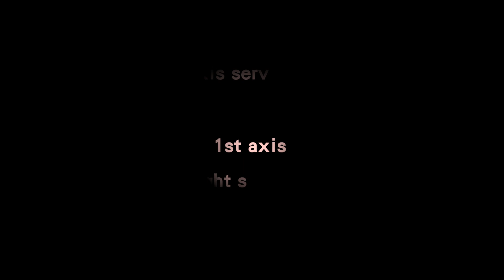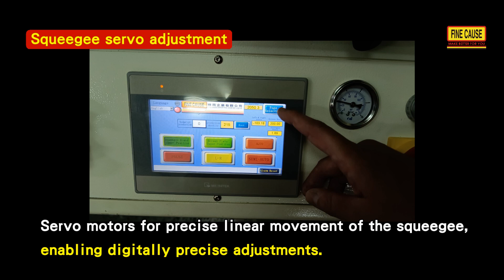Screen Printing Machine with 3-Axis Servo Motor-FA-400TQN-【FineCause】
This is a screen printing machine with 【3-axis servo motor】, precisely controlled by servo settings~
👉 1st axis~
★ Left and right servo adjustment - Ink scraping is precisely driven by servo motor.
☆ Ink scraping adopts servo motor with linear guideways and ball screw mechanisms, ensuring precise control throughout the entire ink scraping process.

👉 2nd axis~
★ Up and down servo adjustment - The up and down of screen stencil is precisely driven by servo motor.
☆ The up and down movement of the screen stencil is controlled by servo motors, ensuring fast, stable, and quiet operation.

👉 3rd axis~
★ Squeegee servo adjustment - The squeegee position can also be digitally and precisely adjusted.
☆ Servo motors for precise linear movement of the squeegee. HMI allows easy adjustment of the squeegee up-and-down position, enabling effortless and precise settings.

👉 Set and adjusted through a more precise digital HMI.
👉 Also, multiple sets of stored formulas enable rapid formula switching.
👉 With magnetic squeegee clip (Patent No. M390871), the squeegee position can be slided easily and the squeegee can be adjusted and disassemble quickly.
👉 7.0" color touch screen, built-in 5 languages, English, Indonesian, Vietnamese, Thai, and Traditional Chinese.
...For more detailed introduction, please visit to our website.
FA-400TQN-Screen Printing Machine with 3-Axis Servo Motor

Please turn on notifications for latest updates.

FineCause manufactures pad printer and screen printer including standard types and customization. We manufacture a variety of ink cup pad printer, open-tray pad printer, servo motor screen printer, pneumatic cylinder screen printer and customized screen printer.

About all products of pad printer

★ FOLLOW ME ★
English